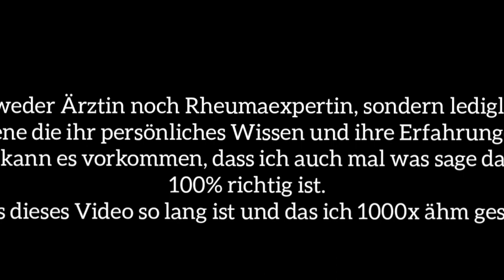RHEUMA mit 17?!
In diesem Video erzähle ich euch ein bisschen über rheumatoide Arthritis.
Sowohl allgemeine Fakten als auch Persönliches. Wann und wieso bin ich daran erkrankt? Wie ist das mit den Schüben? Und meinen Bewegungszwang? Wie sehr schränkt es mich in meinem Alltag ein? Welche Medikamente gibt es und welche Nebenwirkungen habe ich schon erlebt? Und vieles mehr.